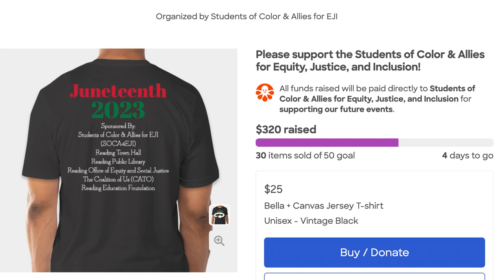RPS Updates 05/26/2023